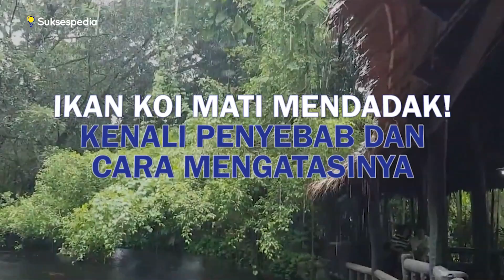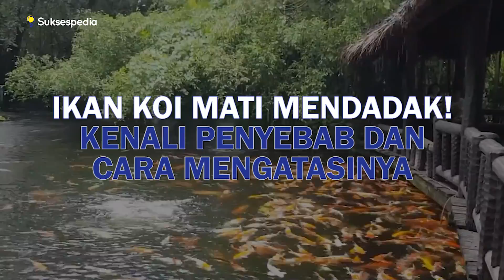IKAN KOI MATI MENDADAK! KENALI PENYEBAB DAN CARA MENGATASINYA!!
Halo sahabat, balik lagi nih di suksespedia
Ikan koi adalah salah satu jenis ikan hias yang banyak dipelihara oleh para penggemar ikan hias. Ikan koi konon katanya, bisa membawa keberuntungan untuk pemiliknya. Ikan ini mempunyai warna yang sangat menawan dan mempesona, sehingga banyak orang yang menyukainya. Akan tetapi ikan ini butuh perawatan spesial ya sahabat. Kamu harus paham, bagaimana cara memeliharanya agar ikan koi tidak mudah mati secara mendadak. Apa saja yang harus dilakukan?
Tonton videonya sampe akhirnya dan temukan jawabannya!
Inilah, IKAN KOI MATI MENDADAK! KENALI PENYEBAB DAN CARA MENGATASINYA, Versi dari suksespedia

Source.